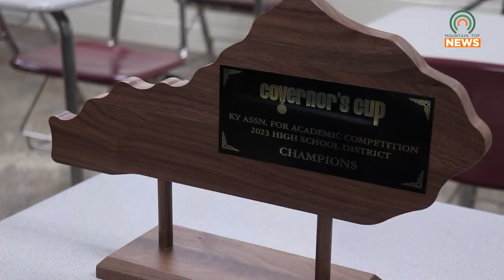Pikeville High School Academic Team Gears Up for Next Competition After a Big Win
Pikeville High School's academic team recently won their 35th District Governor's Cup, and they are preparing for their next big competition.